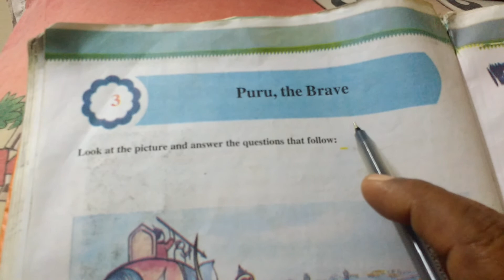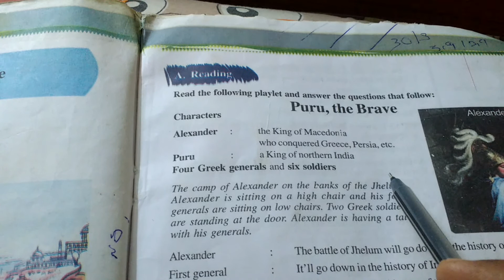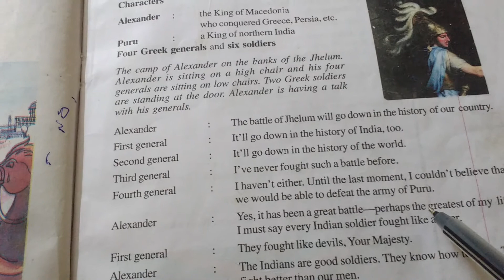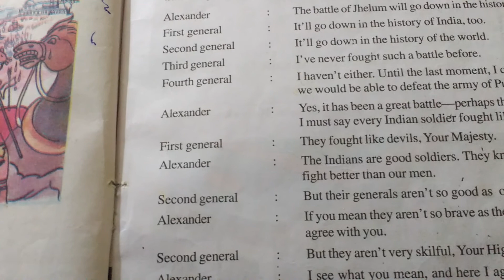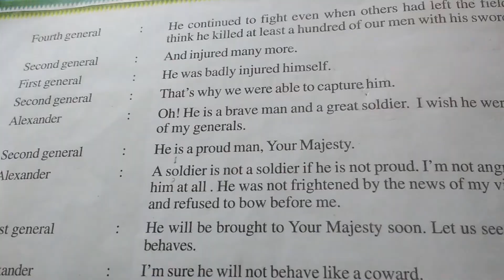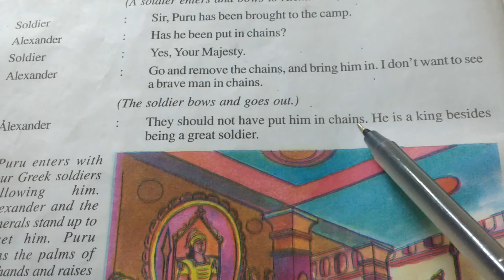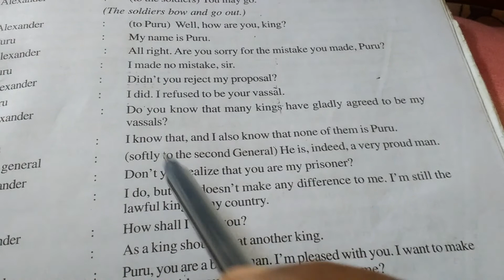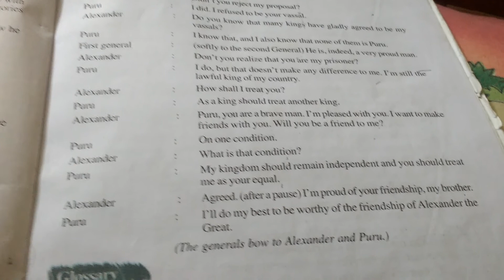VII Class Unit 3 A Reading. PURU, the BRAVE.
This lesson is as playlet. The characters are Alexander the great king of Macedonia.
 PURU(purushotam the king of North India,
Four generals and six soldiers .

             The flash back of the play is Alaxander conquered  Greece.persia etc.he  defeated the Indian king and captured him as the prisoner.Alaxander asked him to be as vassals but he rejected.
          Now the present scene is puru was going to brought to court. Meanwhile Alaxander was discussing with his generals about the greatness of puru asa soldier.He admirred the talent of Indian soldiers the way they fight.He had great respect on puru that's why he felt sorry when soldiers brought him with chains
so he immediately ordered to remove chhains
 when puru entered into the court he asked him to become his vassals.but puru rejected .Then Alexander asked him how he should treated him. puru replies like a king of individuals country. Alaxander accepted  happily and they promised to keep their friendship
Ads CC